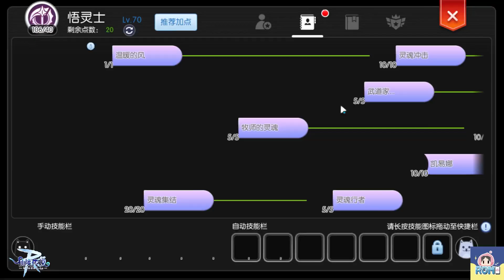[ ENG ] Ragnarok M Eternal Love [ Ro V2.0 ] : EP 304 - New info for EP 10